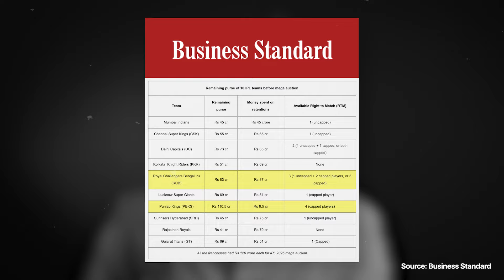Apni Cricket knowledge ko kaam pe lagao! 👌| Analyse karo aur Probo Karo.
Join us in this fun and quirky video as we explain the IPL auction process in a way you've never seen before! Learn all about how your favorite cricket players are bought and sold in the most exciting auction event of the year.